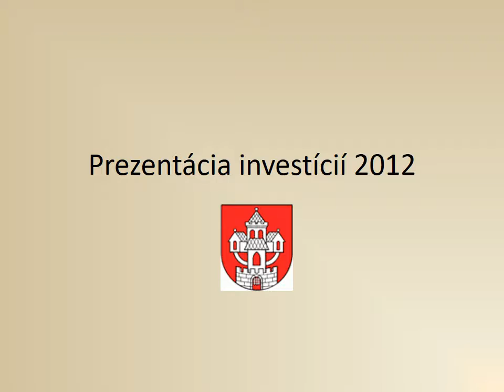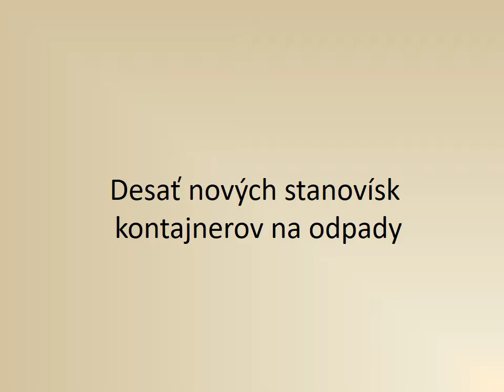Investičné akcie 2012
Investičné akcie mesta Sereď v roku 2012